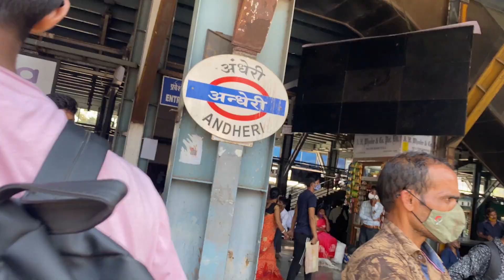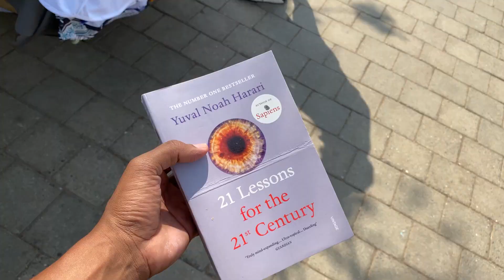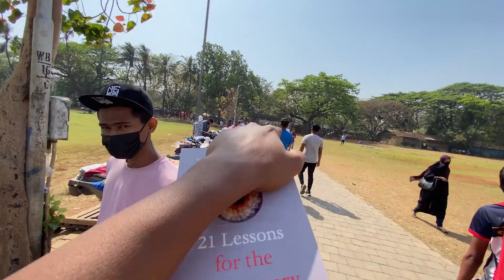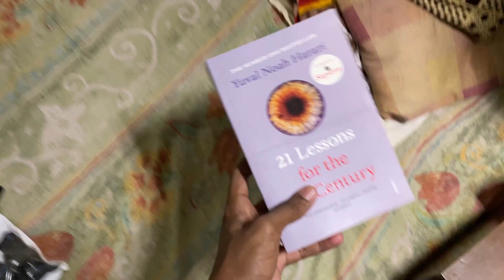Fashion Street Mumbai | Cheapest Shopping Market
This market Situated in Churchgate, Mumbai